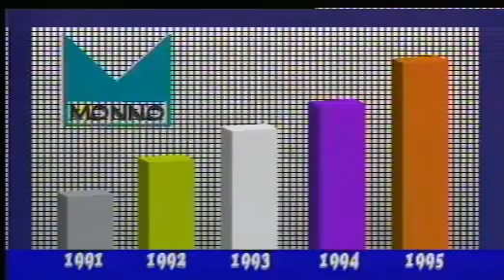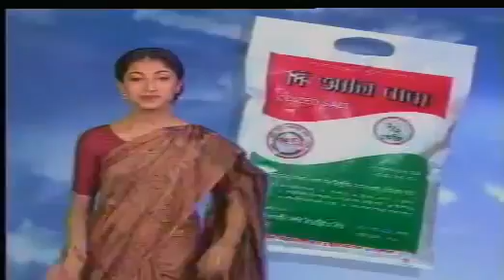Old Bangladeshi Ad Archives Mattra